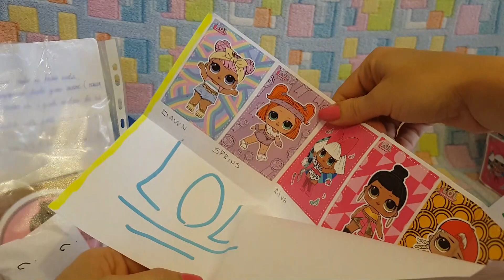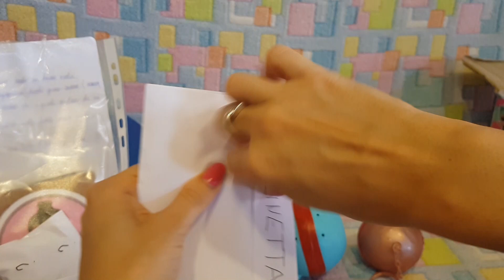POLLY POCKET ANNI 80!? *Emozionante* Regali dai Fan a Barbara e Lara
IL DIARIO INCANTATO, il MIO LIBRO QUI
(earned link)